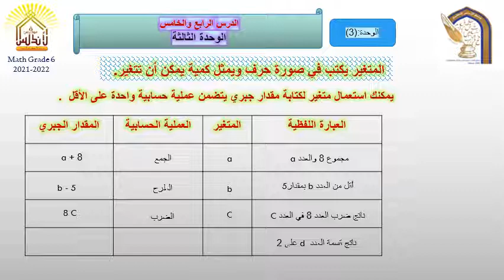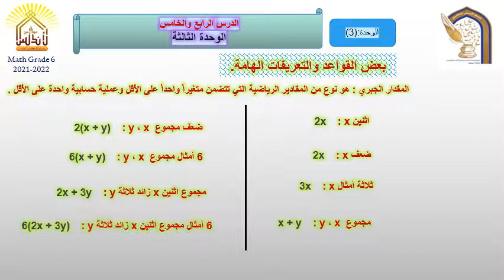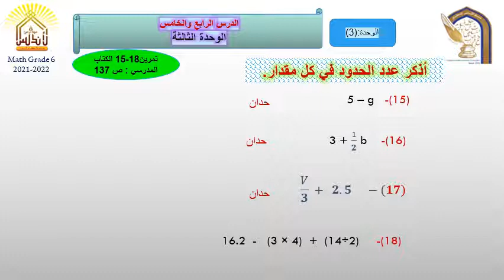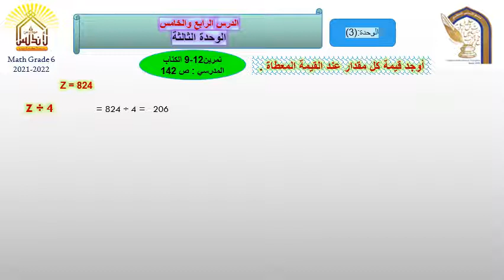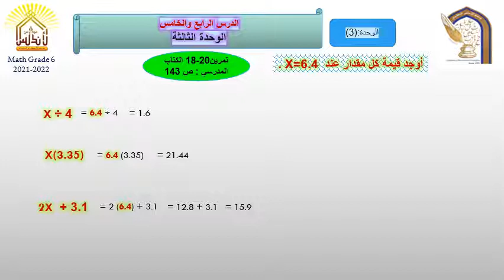3 4،5 الفيديو الأسبوعي للدروس 2